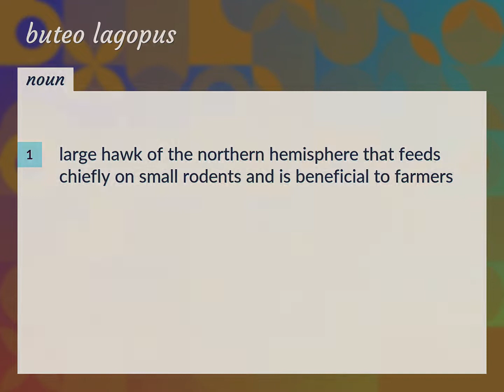Buteo lagopus | meaning of Buteo lagopus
What is BUTEO LAGOPUS meaning?